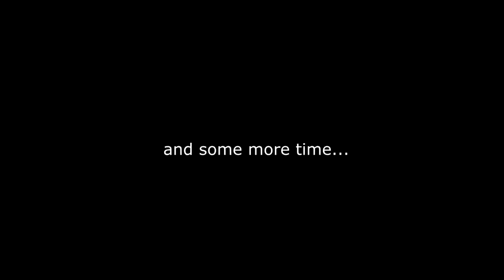Minecraft Survival | A Beginners Guide [Ep 4]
Dan Liam and Collin had been playing on a Minecraft Survival server for 3 days. I decided to hop on and grace them with my holy presence. Ty came too (plus special celebrity guest in the end). Things get spicy. And now Chris has joined ! he's a pain in my bum...